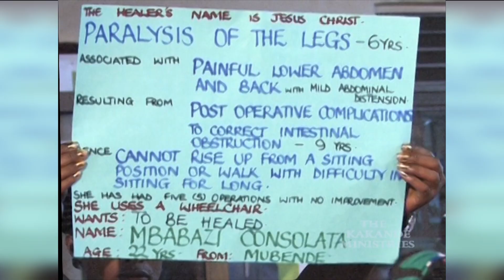LIFE CHANGING MIRACLE.